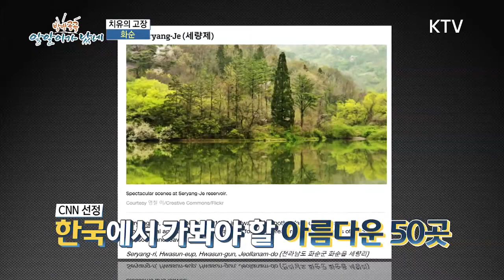치유의 고장, 화순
방랑시인이자 저항의 아이콘으로 불리던 김삿갓. 그는 경기도 양평이 고향이지만 화순의 수려함에 반해 여생을 이곳에 정착하며 수많은 시를 남겼다. 김삿갓의 기운 덕분일까. 화순은 유독 저항과 관련된 흔적이 곳곳에 남아있다. 김삿갓은 조선의 탐관오리 등 속세를 비판하는 시를 많이 남겼다. 천불천탑의 전설이 담긴 '운주사'는 일제시대 해방을 염원하던 중생들의 흔적을 볼 수 있다. 또한 광주민주화운동의 시발점이 된 '화순역'에는 5.18 기념비가 우뚝 서있다. 그리고 최근 영화 '1987'의 주인공으로 화제가 되고 있는 이한열 열사의 고향 또한 화순이다. 그의 생가는 초라한 모습이지만 최근 수많은 사람들이 찾고 있다. 이처럼 저항의 기운이 서려있는 땅, 화순을 찾아 그 의미를 되새겨 본다.